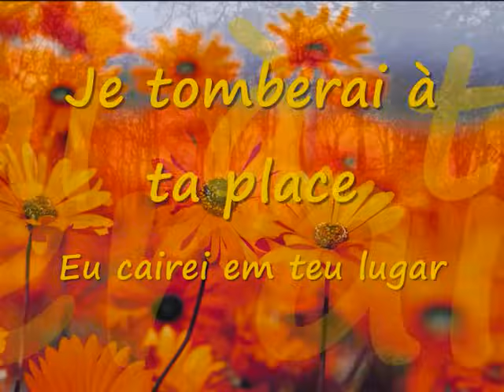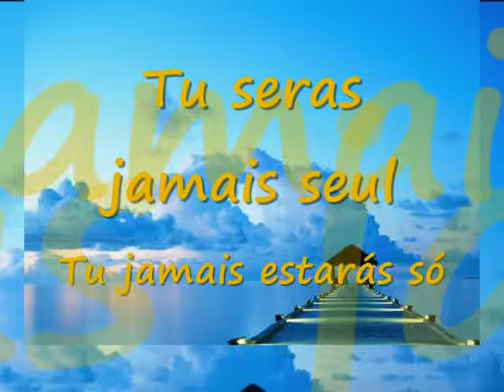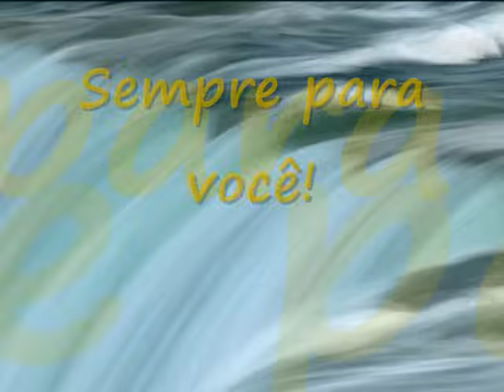JE SERAI LÀ - Teri Moïse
My instagram add @denisalbach

Música francesa da cantora Teri Moïse. Musique française de la chanteuse Teri Moïse.